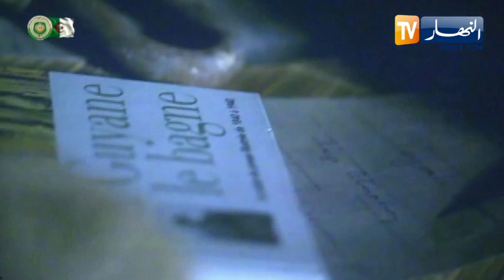العرض الأول للفيلم الوثائقي "كيان قصة جـ.ـحيم" بقاعة إبن خلدون بالعاصمة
العرض الأول للفيلم الوثائقي "كيان"  قصة جحيم  بقاعة إبن خلدون بالعاصمة